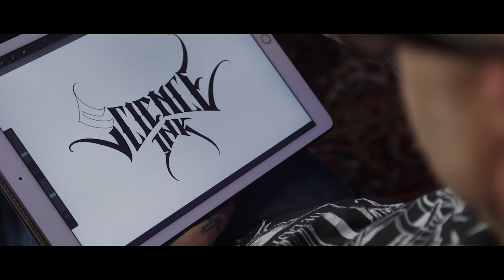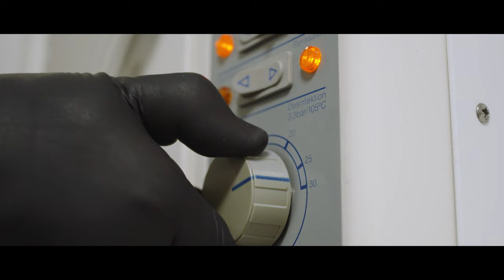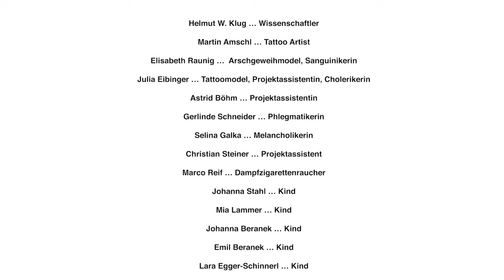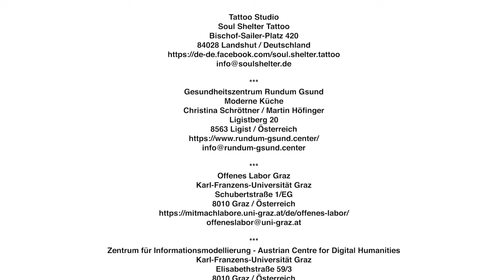Science Ink - Mittelalterliche Ernährung und Gesundheit (Folge 10)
In dieser Videoserie werden Fakten rund ums Tätowieren und wissenschaftliche Themen wie mittelalterliche Kulinarik oder Forschungsmethoden der digitalen Geisteswissenschaften dargestellt. Zentraler Schauplatz ist ein Tattoo-Studio. In dieser Umgebung sprechen der Tätowierer und der Wissenschaftler über ihre Arbeit. In dieser Rahmenhandlung – dem Gespräch von Tätowierer und Wissenschaftler über das Design eines neuen Tattoos – werden Aspekte zur mittelalterlichen Ernährung, Kochanleitungen für historische Speisen und aktuelle Forschungsansätze der Digital Humanities und selbstverständlich Informationen zum Tätowieren erklärt.

In dieser Folge werden Tattoohygiene mittelalterliche Medizin besprochen und einige mittelalterliche Saucen vorgestellt:
- Hygiene beim Tätowieren - 0:40
- Medizin und Ernährung im Mittelalter - 1:38
- Kochvideo "Saucen" - 4:25

Die Videoserie umfasst 10 Folgen, die 2022 und 2023 in einem Rhythmus von drei Wochen veröffentlicht werden:
MI, 15.06. - Verschoben!
DO, 28.7. - Urlaub !!
DO, 29.9. - "Die Basis des Semantic Web: Linked Open Data" (Folge 6
DO, 23.03. - "Mittelalterliche Ernährung und Gesundheit"